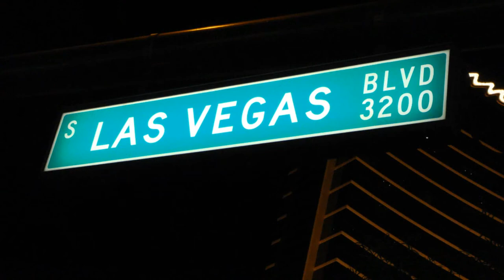Pictures of LAS VEGAS